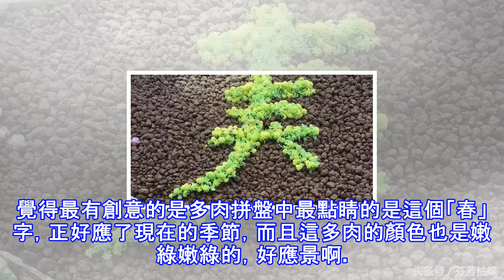婆婆不按套路養多肉，成品真讓人驚喜，朋友看到500塊要買走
春天到了，剁手買多肉的季節也到了，每次買加去的多肉都是老老實實的養在盆里，婆婆看我買了那麼多盆多肉，婆婆說要幫我把多肉改造一下，沒想到婆婆不按套路養多肉，這成品真讓人驚喜，朋友看到500塊要買走呢，哈哈。 婆婆讓老公去木材石製作了這麼一個東西，也搞不懂到底要怎麼改造我的多肉呢，難道是想來個大雜燴給全種到一起嗎？婆婆說要做個中國風的多肉拼盤，這倒是讓我挺期待的。這第一個造型就給我美哭了，其實這也不算太難吧，主要還是創意，枯枝和小盆都是可以找到的素材，只看多肉怎麼擺放了，而且這種多肉也是最常見的了，小夥伴們動手做起來吧。 我把這個造景叫枯木逢春，是不是非常形象呢？真是太贊了，太喜歡了，看完這個你會...